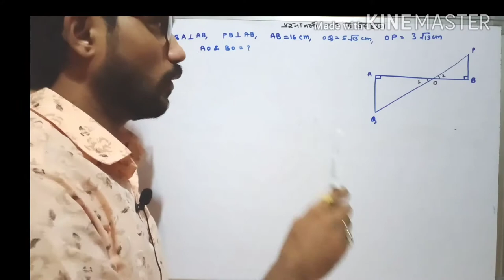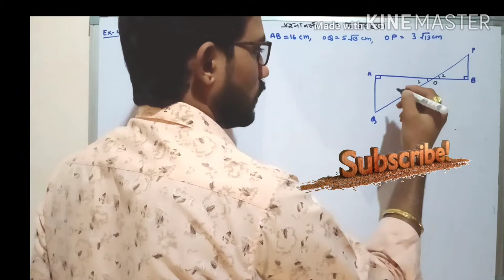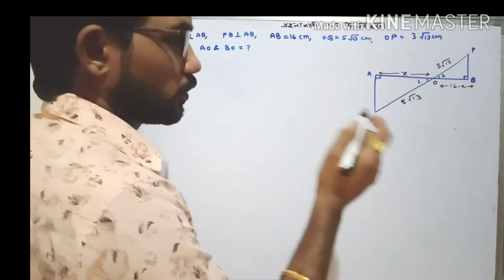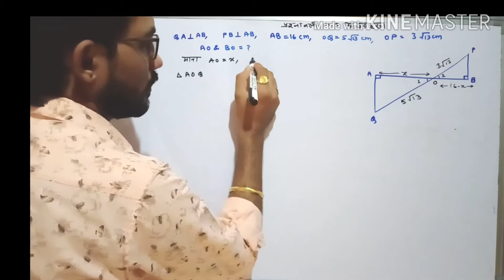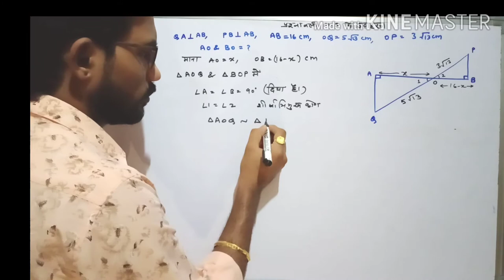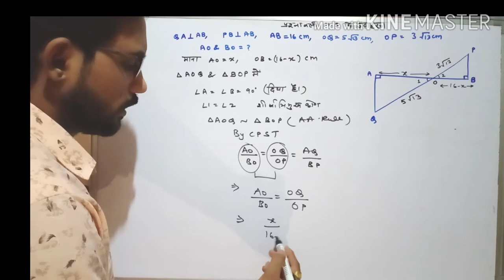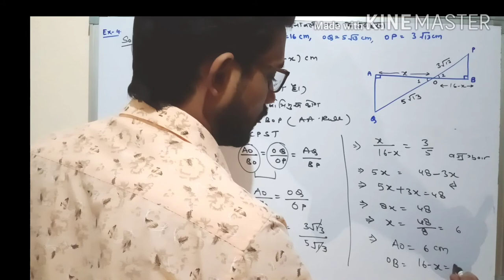CLASS -10 प्रश्नावली -11•3 के उदाहरण, imp for board exam 2020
Similarity||Triangle||maths|| CLASS -10 प्रश्नावली -11•3 के उदाहरण,|Most imp for board exam

CLASS-10th प्रश्नावली-11
विनोद चौधरी

twiter link:-

Thnx to all